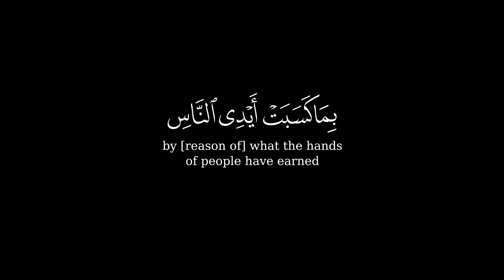ظهر الفساد في البر والبحر 🌿 كروم قرآن شاشة سوداء للتصميم 🌿 حالات واتس🌿 القارئ عبد الباسط عبد الصمد 🌿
{ ظَهَرَ ٱلۡفَسَادُ فِی ٱلۡبَرِّ وَٱلۡبَحۡرِ بِمَا كَسَبَتۡ أَیۡدِی ٱلنَّاسِ لِیُذِیقَهُم بَعۡضَ ٱلَّذِی عَمِلُوا۟ لَعَلَّهُمۡ یَرۡجِعُونَ }
[سُورَةُ الرُّومِ: ٤١]
صـــلوا ؏ الحبيب🖤ﷺ❥םבםב❥ﷺ🤍
تلاوة هادئة تريح القلب والعقل💙 | القارئ